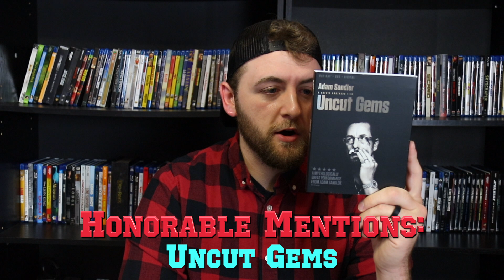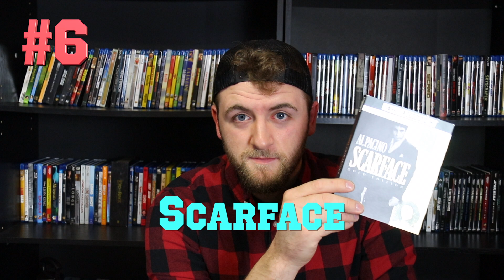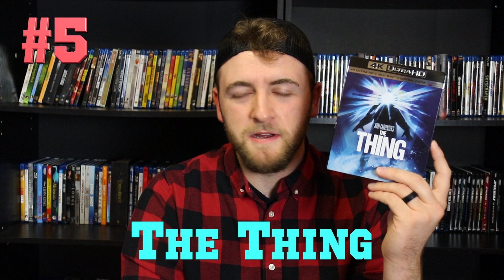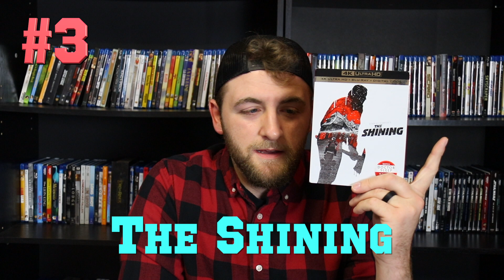Top 10 Movies With Zero Oscar Nominations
Here is my list of the top 10 movies that were ignored by the Academy Awards! Also please check out the Tan's Top Ten TikTok account for extra content!